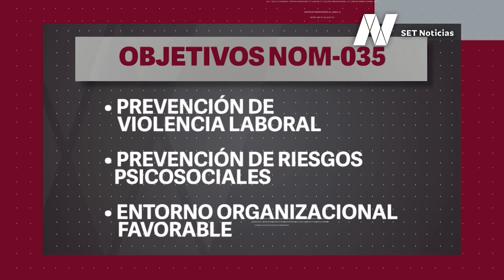NOM - 035, un arma contra el estrés laboral en México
México es primer lugar a nivel mundial en estrés laboral, según la OMS; en este tema, entró en vigor la NOM - 035, que busca facilitar inspecciones en empresas sobre salud mental de los trabajadores.